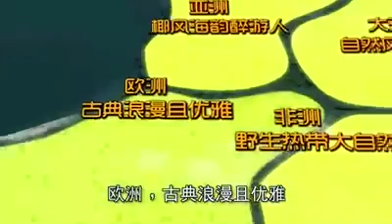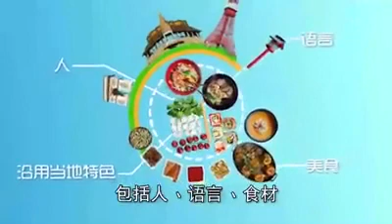雲世紀集團風情莊園介紹